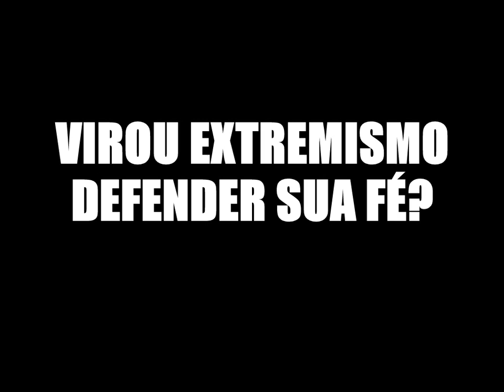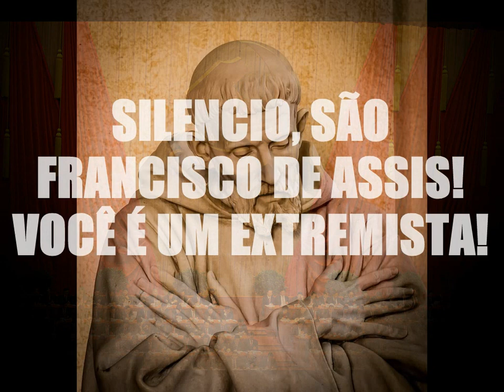DEFENDER SUA FÉ É EXTREMISMO?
Menino polonês faz demonstração de sua fé e é taxado de extremista por globalistas midiaticos do mundo!